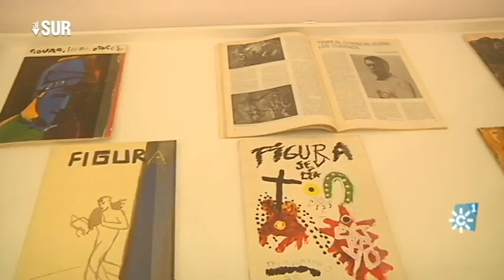Exposición "1975 -1992" en el CAAC (Sevilla)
alsur.canalsur.es
El CAAC (Centro Andaluz de Arte Contemporáneo) de Sevilla acoge la exposición "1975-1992", un compendio de las distintas tendencias artísticas de este periodo. Las revistas culturales como "Separata", "El vibora" o "Figura" sirven de guía en este recorrido cultural.

Realizador "Al Sur": Aurelio Domínguez
Producción "Al Sur":  Lola Moñús, Francisco Guirado